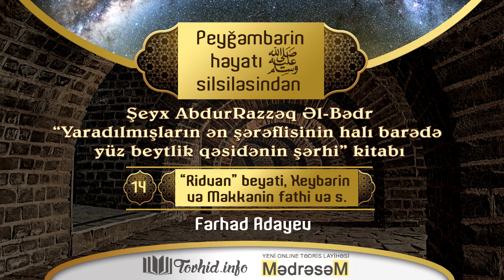Peyğəmbərin həyatı - 14. Ridvan beyəti, Xeybər və Məkkənin fəthi və s. - Fərhad Adayev